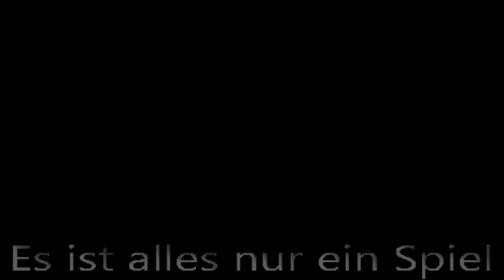Es ist alles nur ein Spiel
Es ist alles nur ein Spiel !  oder doch nicht ? (musik von archive aufgenommen in 1989)